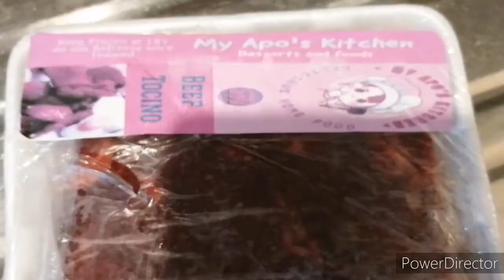BREAKFAST MEAL (BEEF TOCINO AND FRIED EGGPLANT)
Breakfast meal beef Tocino and fried eggplant msarap na ulam. Mabilis lutuin tamang tama sa tanghali na magising sa umaga😜 kapag weekends.